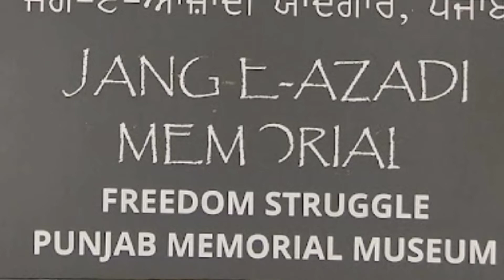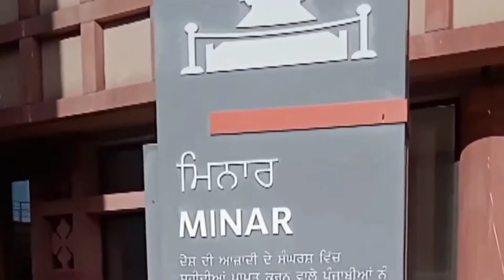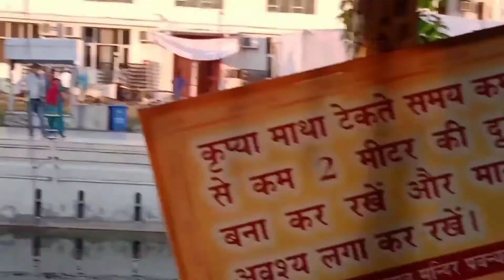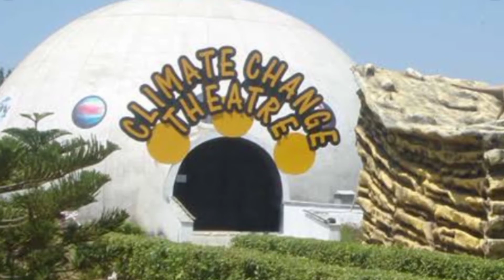Best places of Jalandhar || Top places of Jalandhar || जलंधर (पंजाब), (@budget tour with brijesh)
Best places of Jalandhar || Top places of Jalandhar || जलंधर (पंजाब)

top places of jalandhar

                                                               धन्यवाद,